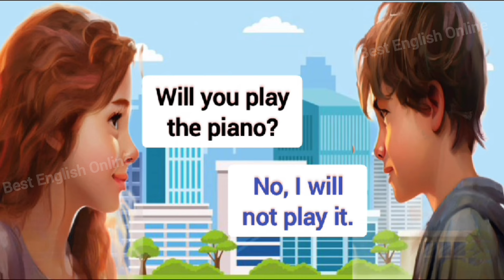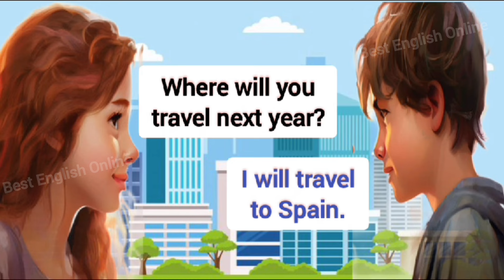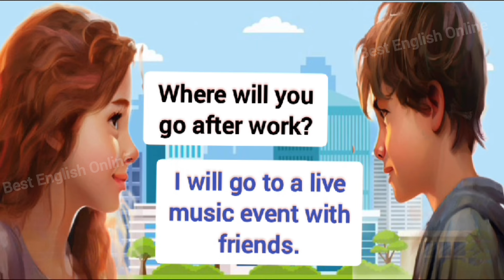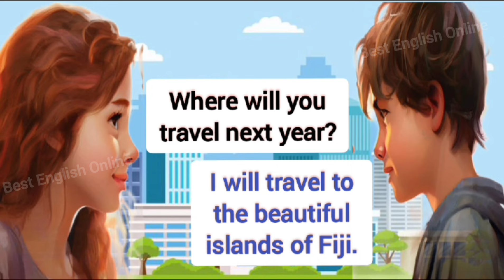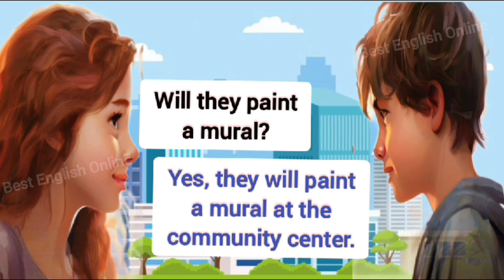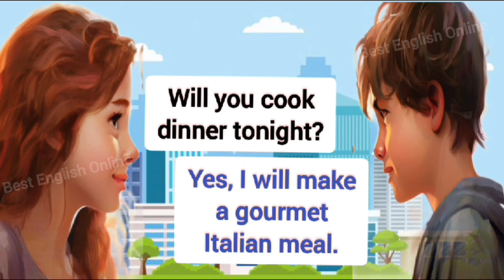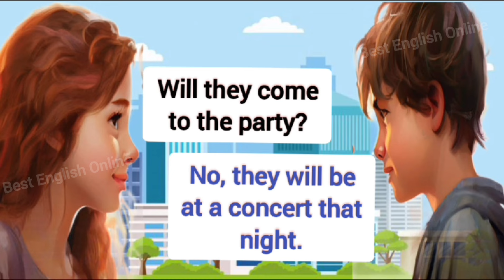English Speaking Practice For Beginners | Future Tense | English Questions and Answers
Present Sentences
Past Sentences
Future Sentences
Questions and answers
English language
Conversation skills
Speaking practice
English fluency
Language learning
ESL (English as a Second Language)
Communication skills
Daily conversation
English vocabulary
Listening comprehension